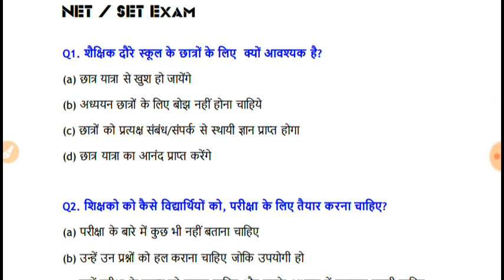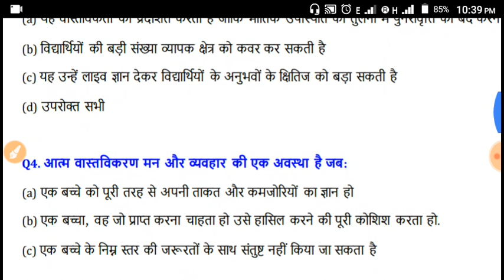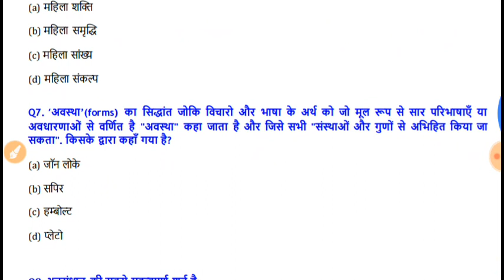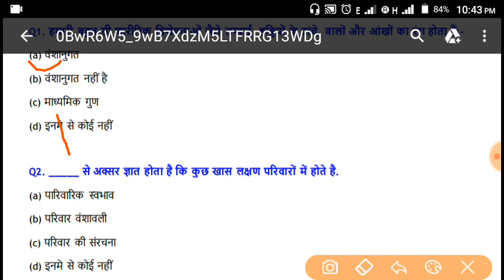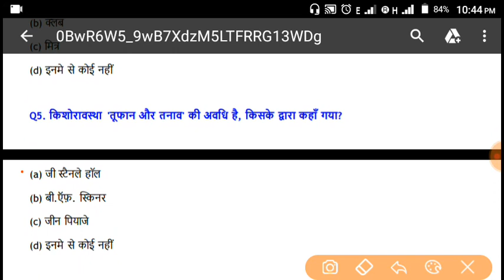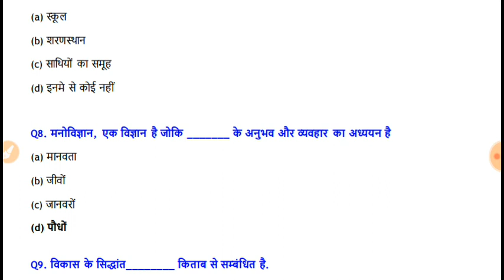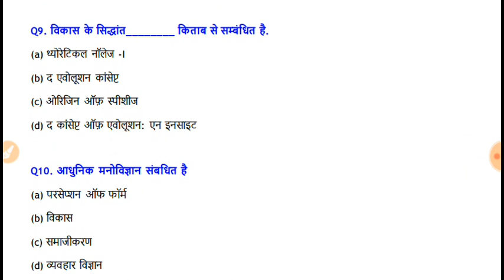UPTET SPECIAL |CHILD DEVELOPMENT --बाल विकास|| IMPORTANT QUESTIONS DAY-4